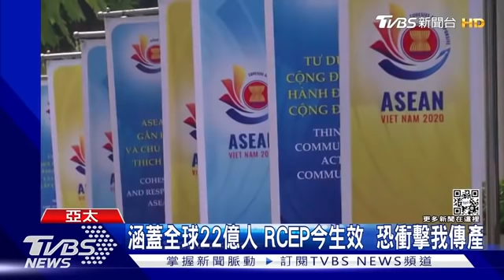涵蓋全球22億人 RCEP今生效 恐衝擊我國傳統產業｜TVBS新聞